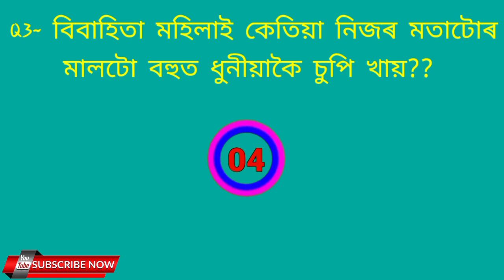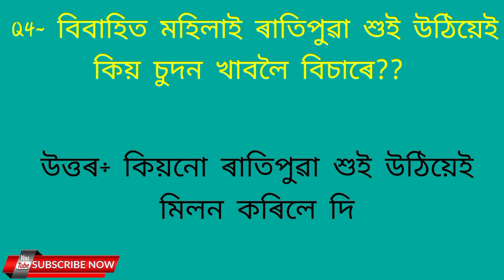কোনবোৰ ছোৱালীৰ মিলন নকৰাকৈ বুচখন বহল হৈ যায়? 🤔 || Assamese GK Questions And Answers || part~25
Assamese Gk || Assamese GK Questions And Answers || Assamese Gk Quiz || part~25

Your Cover Queries

Assamese Gk
Assamese GK Today
commonwealth games 2022 gk questions assamese assamese genarel knowledge gk
assamese story
assam direct recruitment
assamese romantic gk question 2022